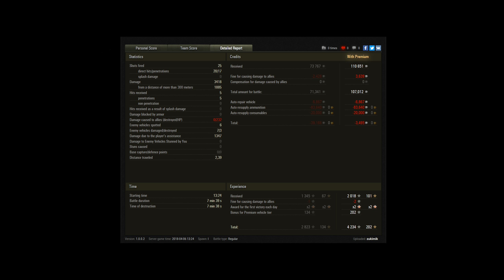World of Tanks (WoT) - FCM 50t - Ace Tanker - [Replay|HD]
• World of Tanks (WoT) - FCM 50t - Tier 8 French Premium Heavy Tank - Ace Tanker